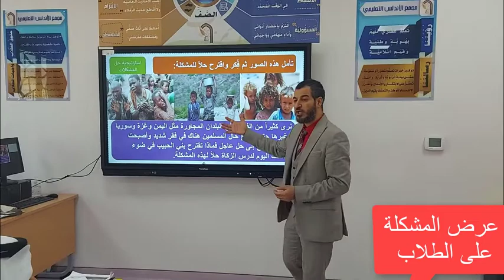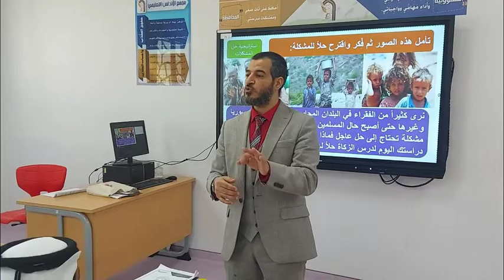استراتيجية حل المشكلات أ. محمد عباس